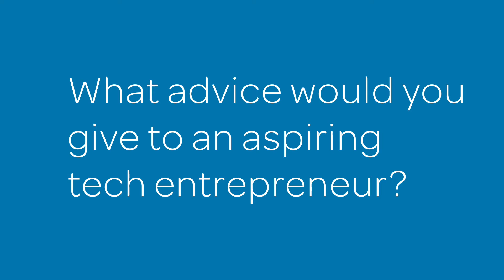AT&T Interview: Guy Kawasaki on IoT's promising future and rich social media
Guy Kawasaki, best-selling author, speaker, and tech evangelist for Canva, spoke to Business Circle about the big trend that will benefit small-business owners and the importance of social media marketing and rich social media. He also gave advice to aspiring tech entrepreneurs.

Additional stories and information can be found on Business Circle, where business owners share tech answers that matter